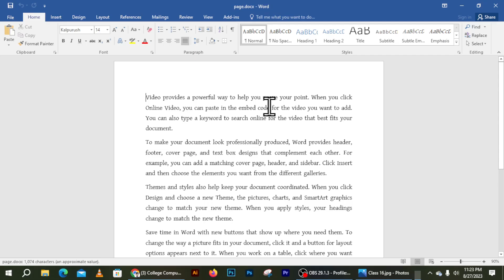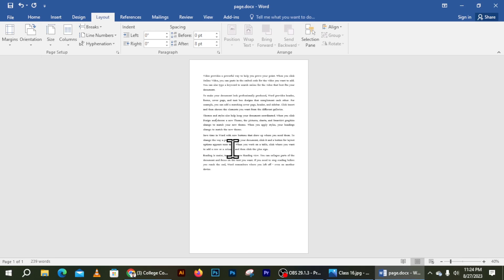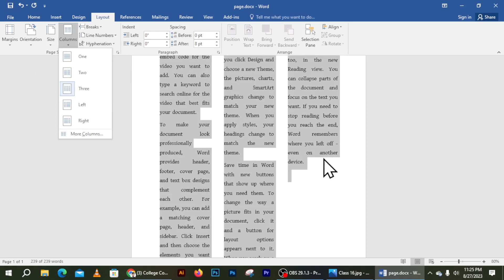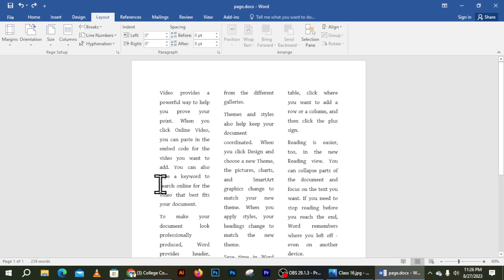change page size and insert the column in ms word । ওয়ার্ড এ পেইজ সাইজ পরিবর্তন । Computer Office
change page size and insert the column in ms word

how to make all pages same size in word
change page size ms word
ms word page size change in tamil
how to change paper size in word mobile
how to change page size in word mobile
how to make page bigger on word